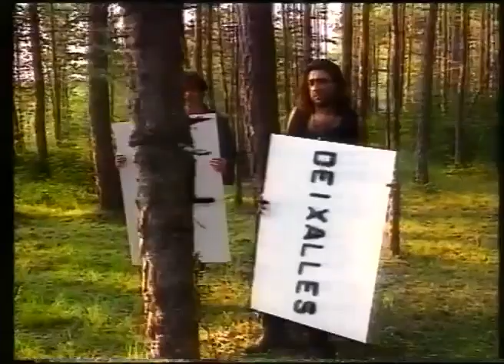'Això es pot salvar' spot TV3 1995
Era el juny de l’any 1995 quan la cançó “Això es pot salvar” era utilitzada per la campanya ecologista, que buscava conscienciar-nos del drama dels incendis forestals que Catalunya va patir aquell any. La campanya va durar tot l’estiu.